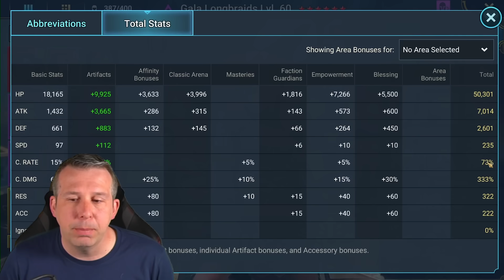EPICS CRUSHING PHANTOM GROVE IN UNDER 20s | Raid: Shadow Legends